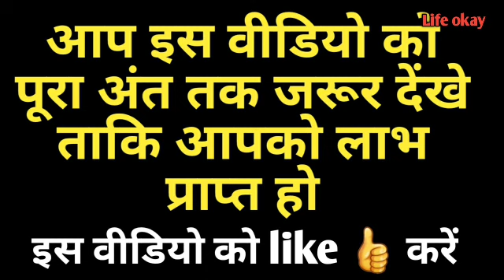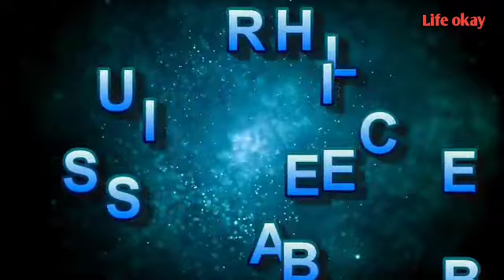Rakshabandhan2020 ऐसी राखी बहन भाई को कभी मत बाँधना , भाई पड़ सकता है भारी परेशानी में,होती है अशुभ